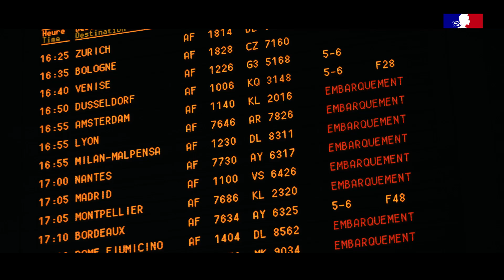#4 Les métiers du renseignement cyber de la DGSE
La DGSE se dévoile et vous ouvre les portes du renseignement cyber 🎬

Aujourd’hui, nous recherchons de nouveaux talents pour identifier, anticiper et riposter à ces menaces qui visent notre pays. Que vous soyez technicien, ingénieur ou analyste, devenez acteur des missions défensives et offensives de la DGSE !

Vous souhaitez postulez ?